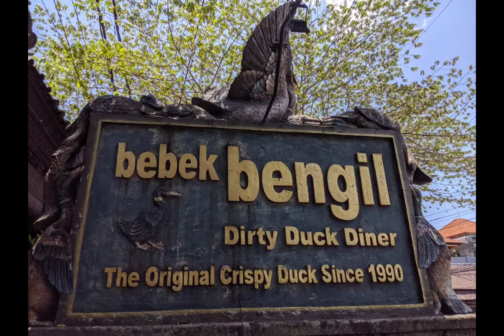Monkey Forest, Bali